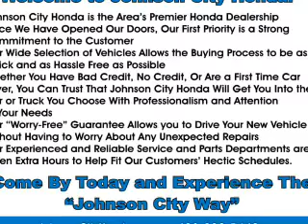2005 Honda Civic H40153A - Johnson City TN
Phone:
Year: 2005
Make: Honda
Model: Civic
Trim: Value Package
Engine: 1.7 liter 4 cylinder FWD
Transmission: 4-Speed Automatic with Overdrive
Color:
Mileage: 200285
Address:
VIN:2HGES16355H530606